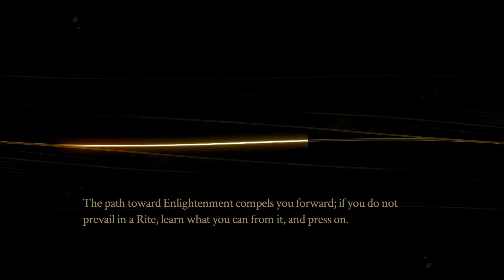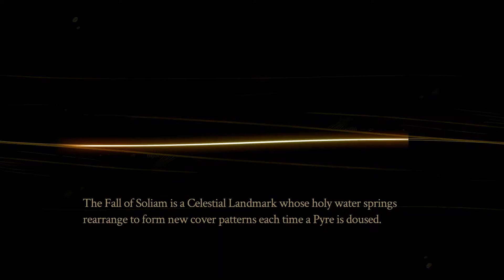[Let's Play] Pyre - Episode 26 | True Nightwings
A Journey into Supergiant Game's most recent creation, Pyre. along with the True Nightwings update, the key feature being no restarting at a check point; Triumph or Disaster, you must continue moving forwards.

Pyre is a party-based RPG from the creators of Bastion and Transistor. Lead your band of exiles to freedom through a series of mystical competitions in the Campaign, or challenge a friend to a fast-paced ritual showdown in the head-to-head Versus Mode.